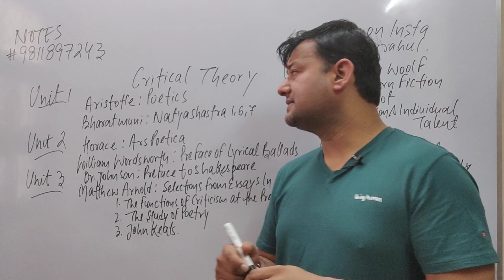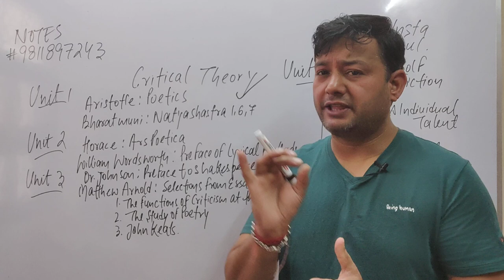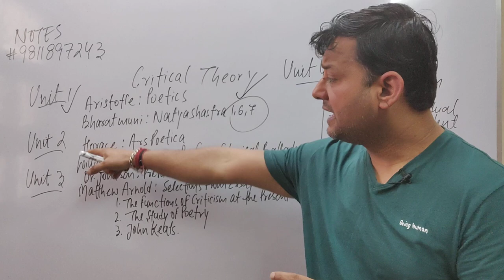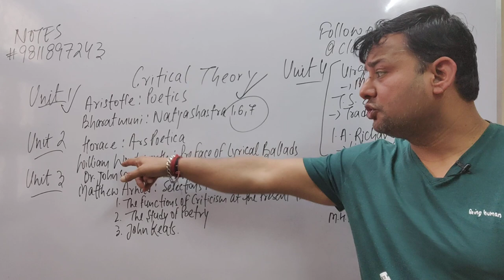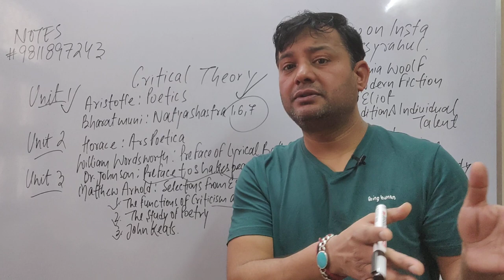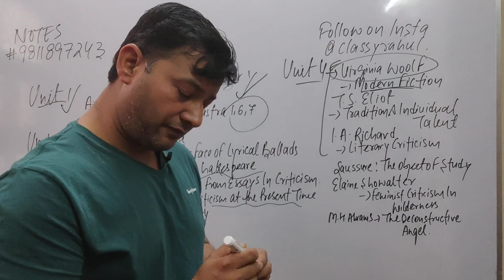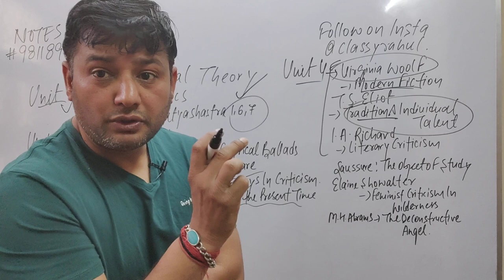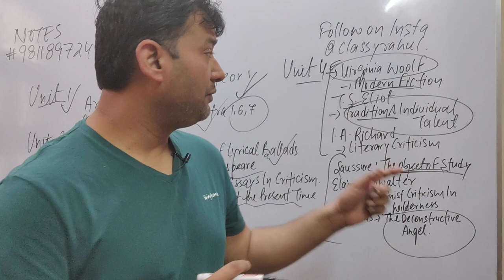CRITICAL THEORY KUK MA ENGLISH